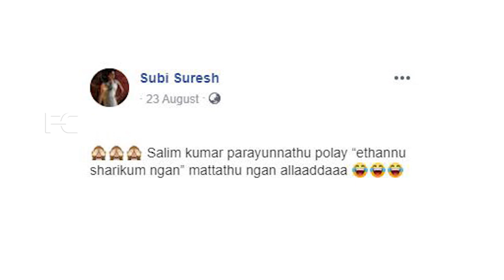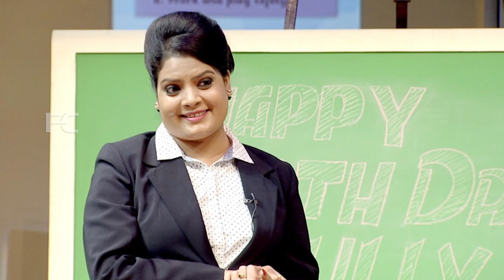നടി സുബിയുടെ യഥാർത്ഥ കോലം കണ്ട് ഞെട്ടി ആരാധകർ,മേക്കപ്പിൽ ഒളിപ്പിക്കുന്നു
Watch നടി സുബിയുടെ യഥാർത്ഥ കോലം കണ്ട് ഞെട്ടി ആരാധകർ,മേക്കപ്പിൽ ഒളിപ്പിക്കുന്നു